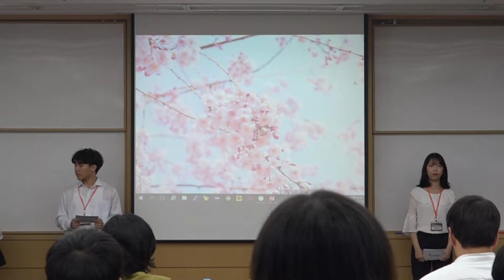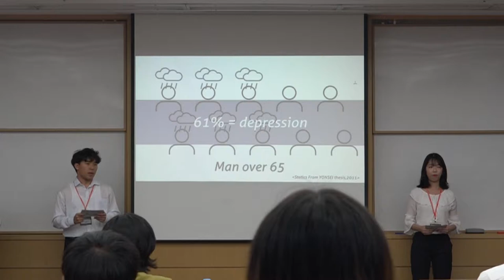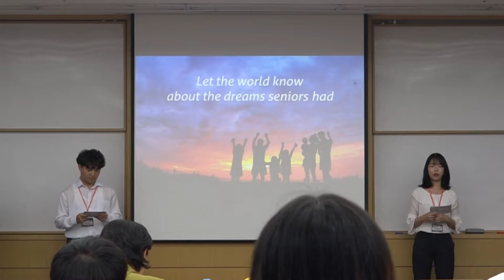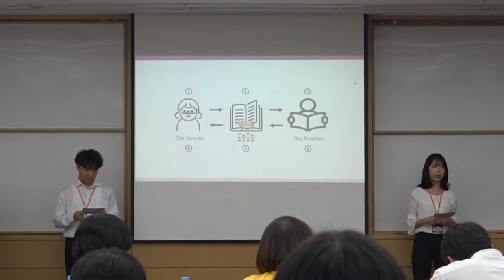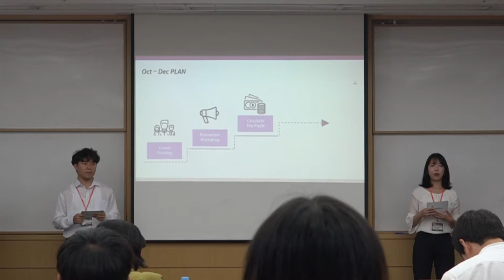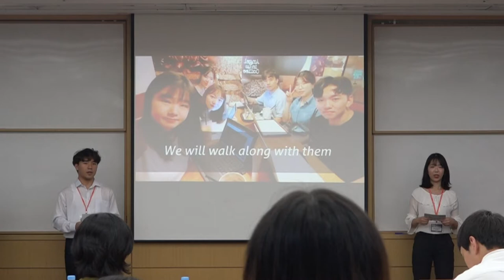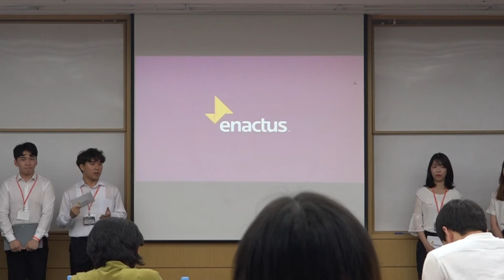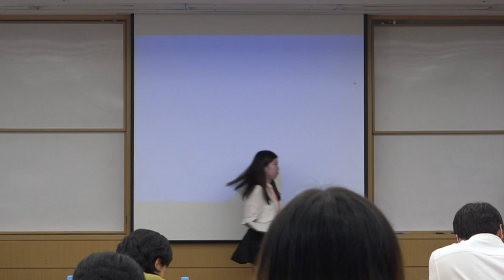[2018 NC] Opening Round / League 3 - Hankuk University of Foreign Studies(Global)_Enactus KOREA